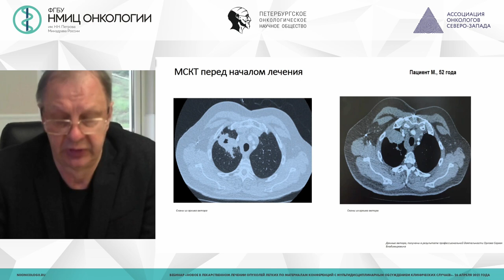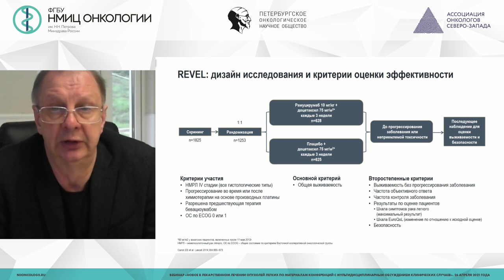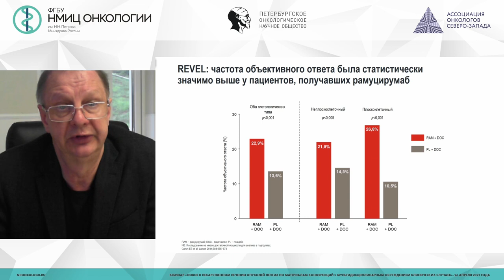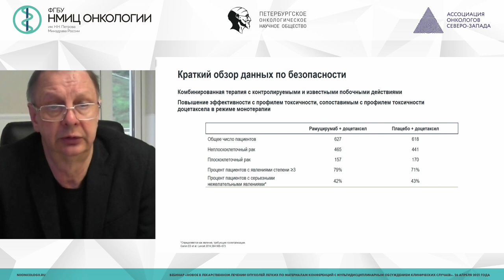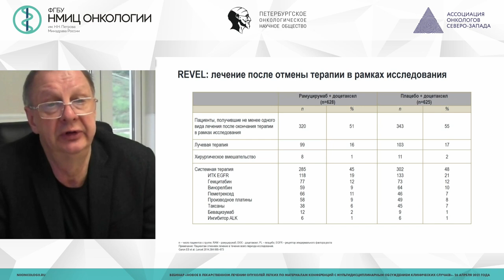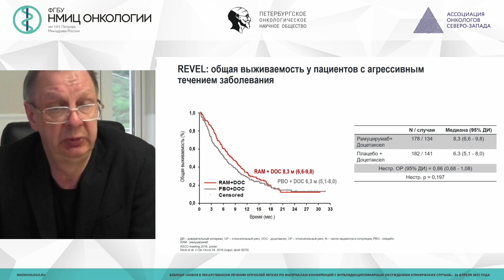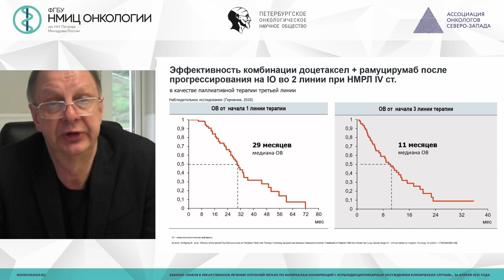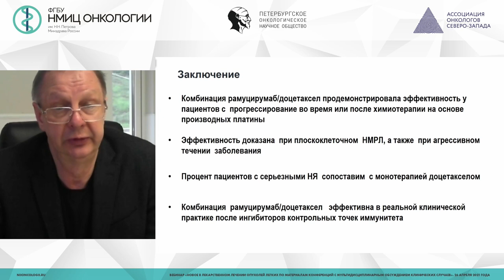Новое в лекарственном лечении опухолей легких: представление клинического опыта (Орлов С.В.)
Семенова Анна Игоревна - старший научный сотрудник научного отдела инновационных методов терапевтической онкологии и реабилитации, врач-онколог отделения химиотерапии и инновационных технологий, доцент отделения дополнительного профессионального образования НМИЦ онкологии им. Н.Н. Петрова, к.м.н.